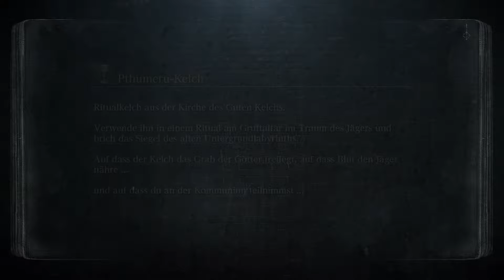Bloodborne Clerical Beast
BLOODBORNE